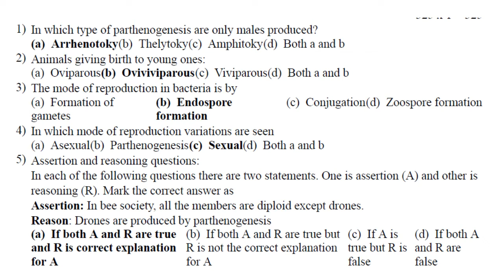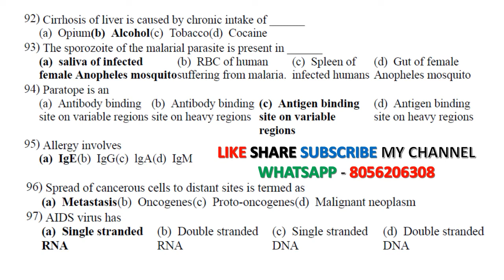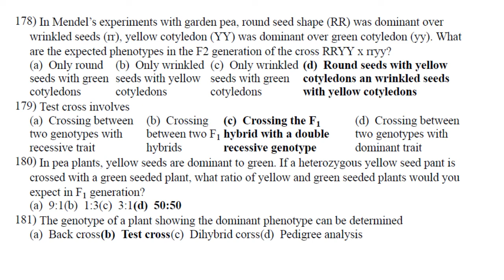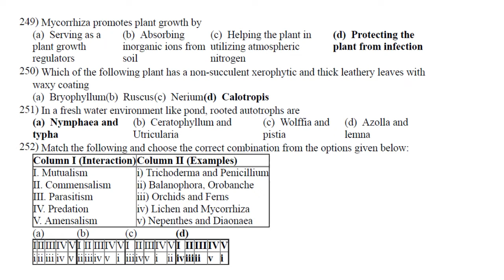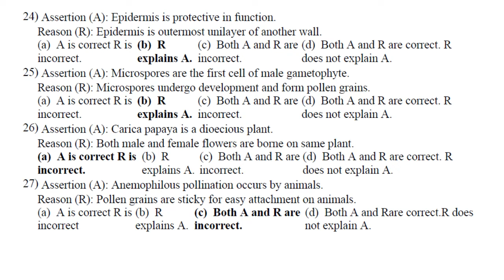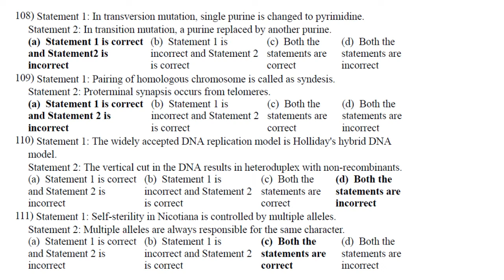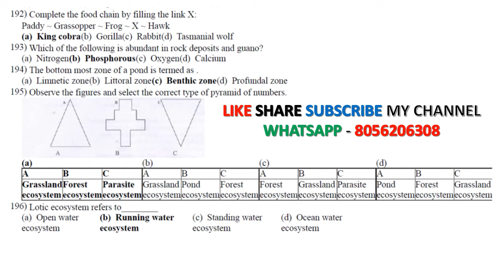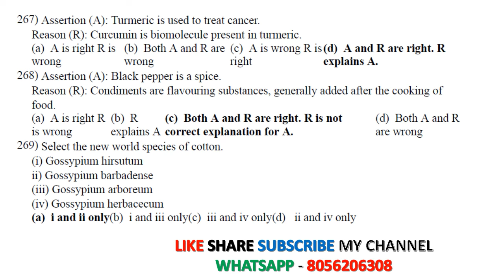12TH BIOLOGY (TN SAMACHEER KALVI BOOK MCQ'S )